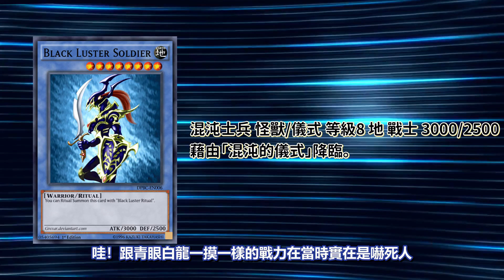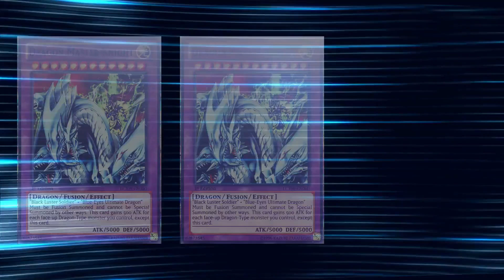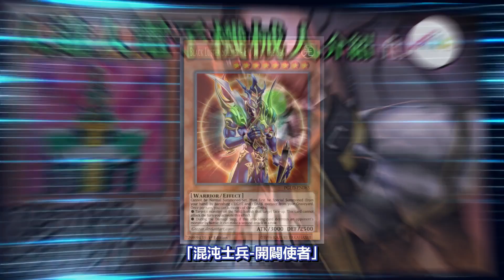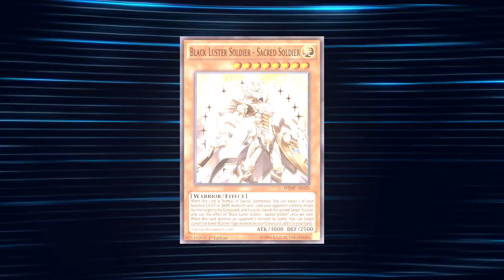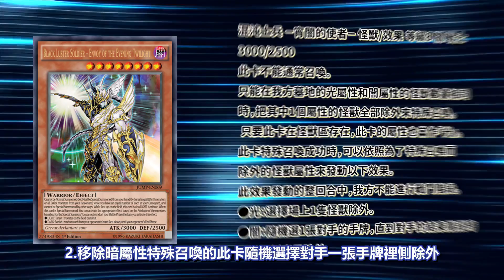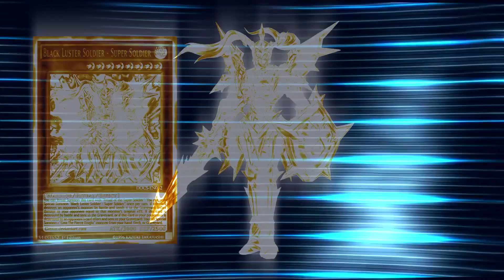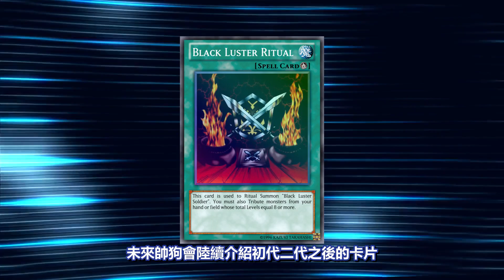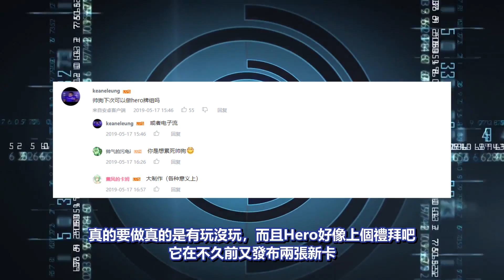【帥狗遊戲王】混沌戰士介紹_走在時代尖端不斷進化的最強戰士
「混沌戰士」號稱是遊戲王最強的戰士
而他就算到了現代的LINK系統依舊不斷的進化
今天就讓帥狗簡單的介紹他吧!
☆加入「頻道會員」☆
解鎖、貼圖+頭像+限定貼文+限定影片
★帥狗社群★
《帥狗Twitch》